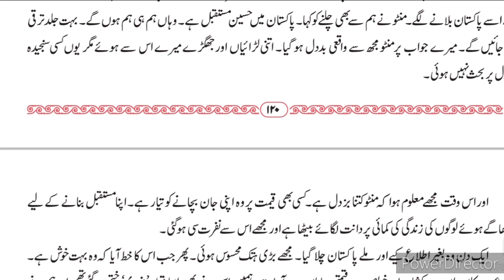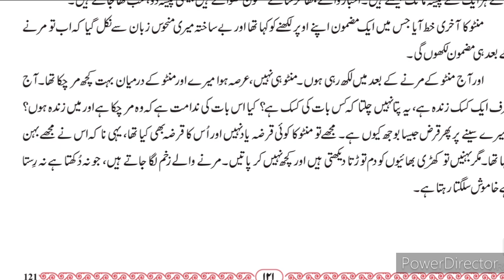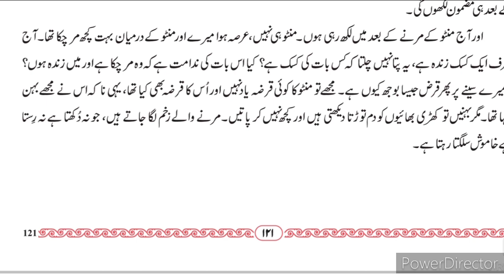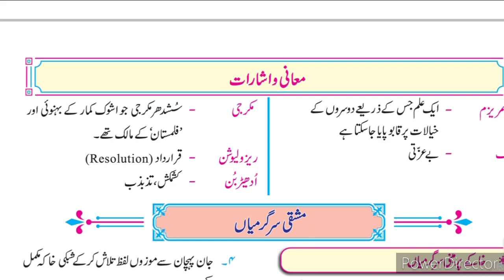12th Urdu ll اُردو خاکہ نگاری ۱- منٹو میرا دوست میرا دشمن Part-2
12th Urdu Ch Urdu Medium State Board Question Answer 2 سپاہی اور بٹ مار Sawal Jawab Urdu Medium State Board New Syllabus video gives you complete information and explanation about the 12th Urdu Medium Urdu new syllabus Urdu State Board Maharashtra
12th Urdu Question Answer State Board
class 8th 9th 10th 11th 12th class Urdu Medium Channe
12th Urdu Question Answer Urdu Medium State Board Guess paper question paper pattern nazm Gazal rubai sabq Nasr Urdu Nazam Urdu shayari Urduqawaed Urdu Grammar Urdu SCERTQuestion Bank Textual Seen Passages Answer امکانی سوالات کے جوابات students
12th Urdu Medium Urdu new syllabus Urdu State Board Maharashtra
12th Urdu Question Answer State Board